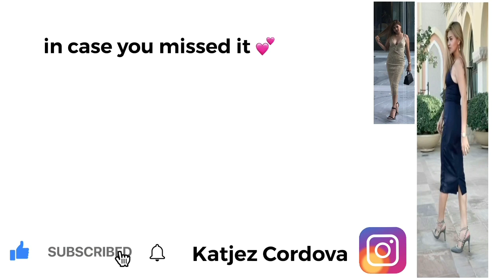Walk With Me | Blue Waters 4K | Island Dubai | 13 April 2021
Blue Water Shot By 4K...Amazing Light at Night.